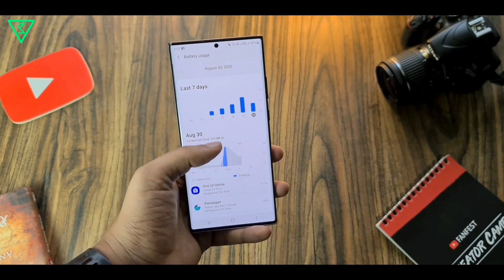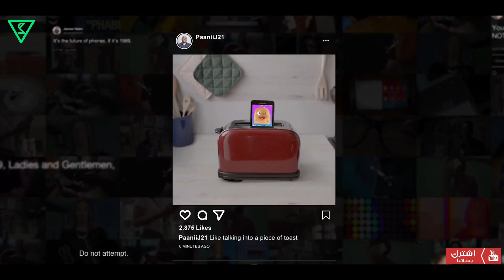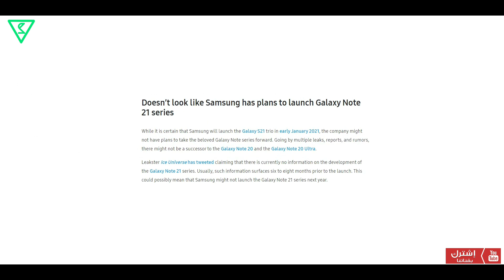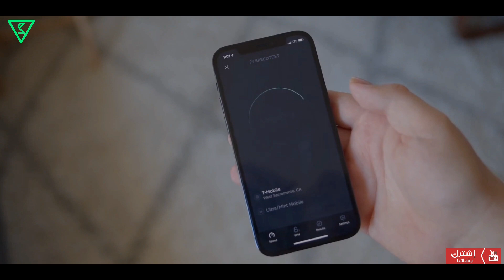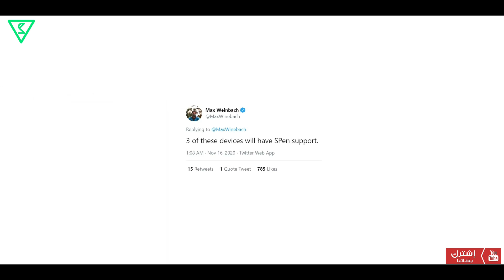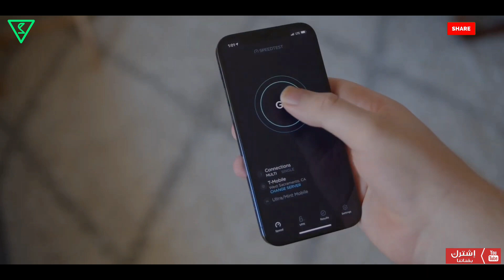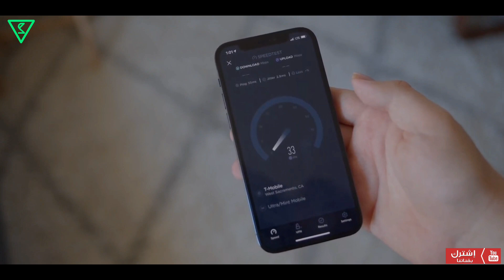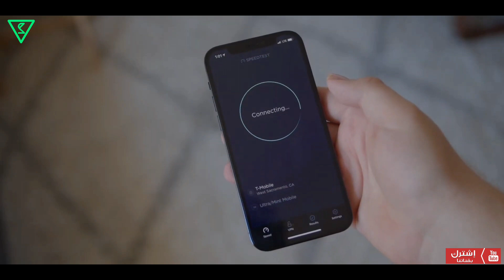سلسلة النوت ونهاية القصة الحزينة : Note series: Rest in peace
اخبار شبه مؤكده عن نهاية سلسلة هواتف النوت من سامسونك 😥😥😥😥